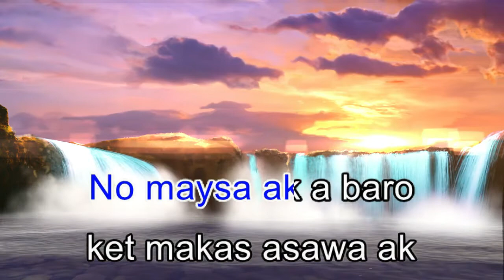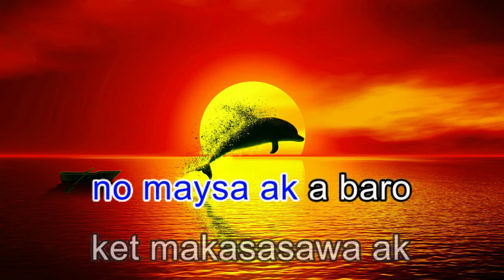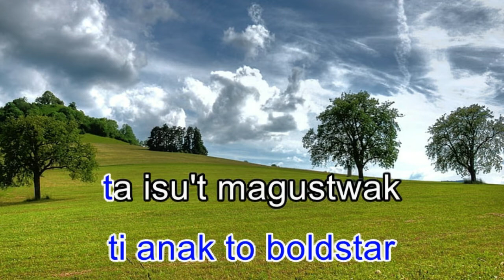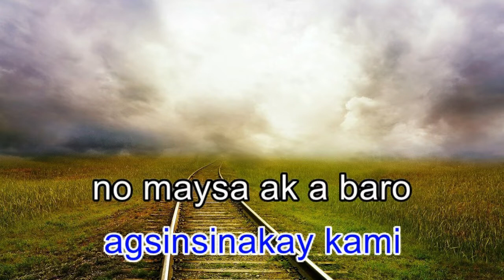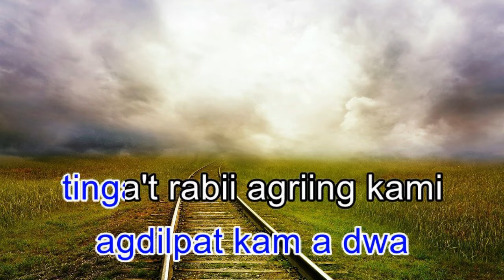MAKA AS-ASAWA AK | KARAOKE HD by SNI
KARAOKE VERSION by SNI